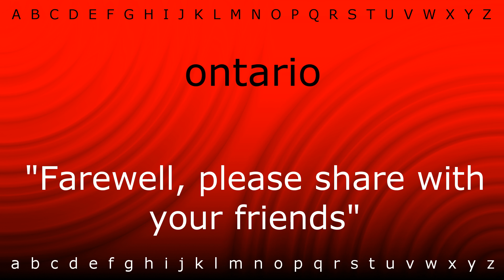Here I will teach you how to pronounce 'ontario' with Zira.mp4